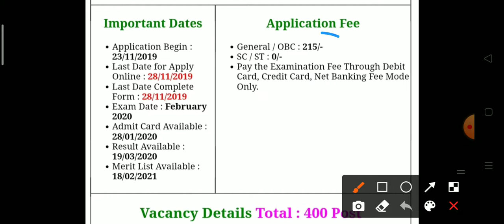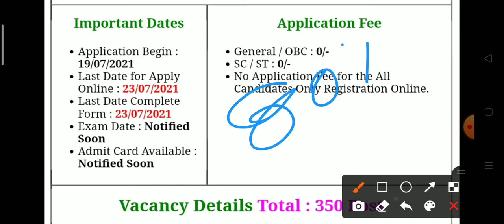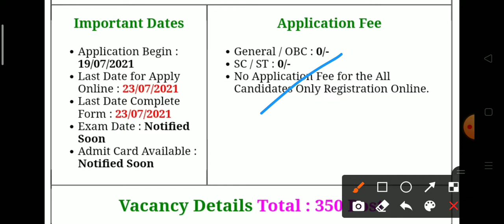indian navy mr update !! navy mr admit card kab aayega !! Navy Mr ka Admit card kitne percentage..!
hiii guys es video Mai indian navy mr ka admit card kab aayega, Navy Mr exam kab hoga, admit card kab tak aa Sakta hai, physical medical kab hoga ese ke baare mein pataya gya hai